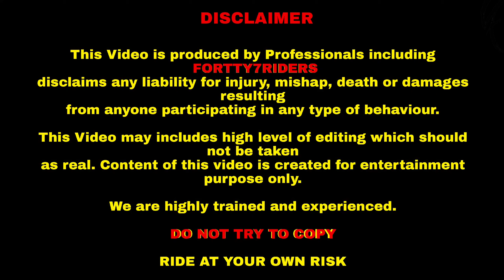First video or accident ho gya 😱 / baal Baal Bach gya 🥵 / street race with Pulsar 125 FORTTY7RIDERS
So guy's ab se videos continue karnege to support bane rakhe